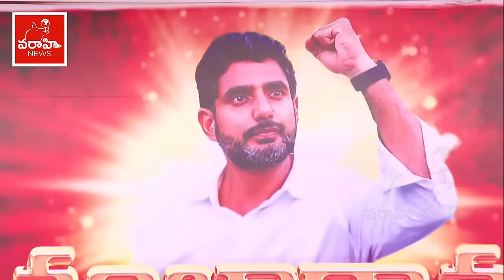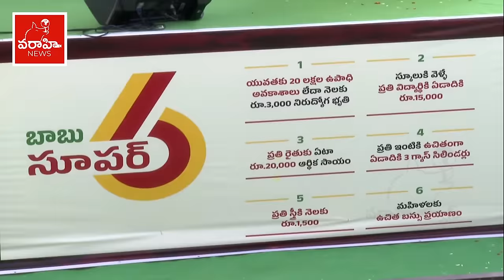నారా లోకేష్ "శంఖారావం" రాజాం నియోజకవర్గం.Nara lokesh in Rajam Public Meeting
Myra News Channel Mainly Focus On Political News.